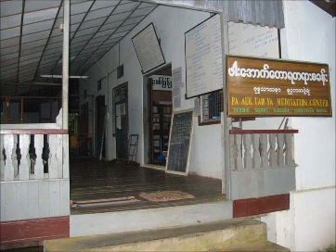ဃဋိကာရသုတၱန္ ၃၂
ဖားေအာက္ေတာရဆရာေတာ္ႀကီး ဘဒၵႏၲအာစိဏၰ
(တတိယ) ဖားေအာက္ေတာရ ဆရာေတာ္
ေဟာႀကားေတာ္မူေသာတရားေတာ္